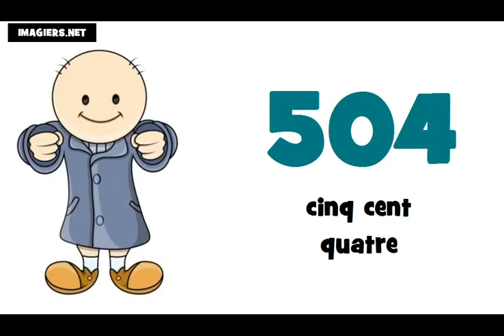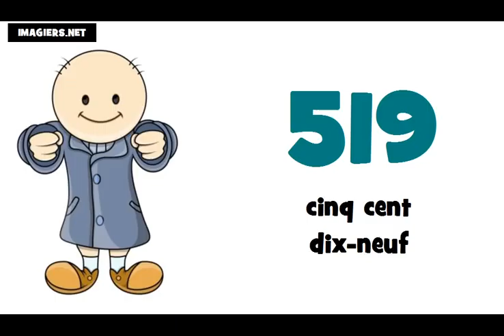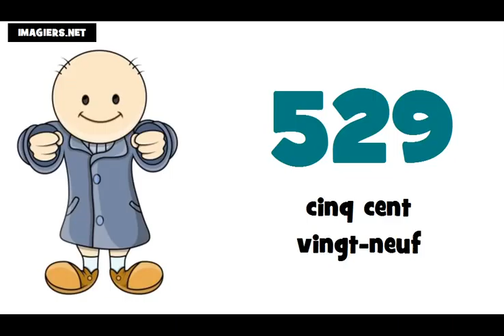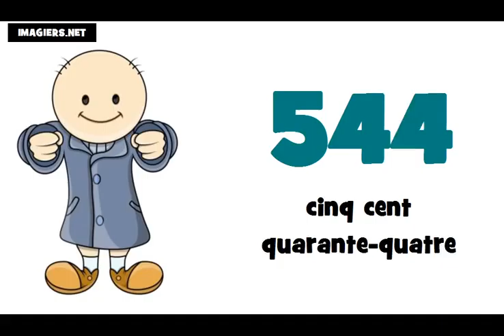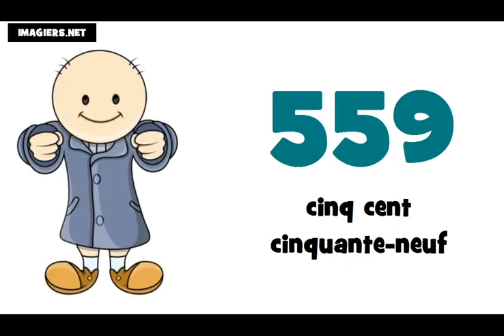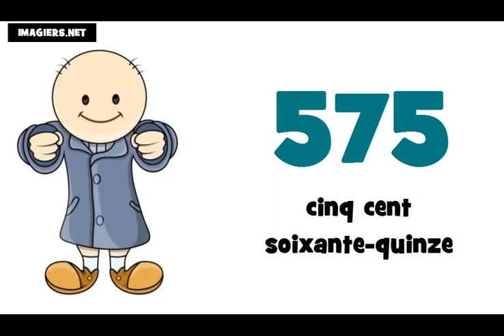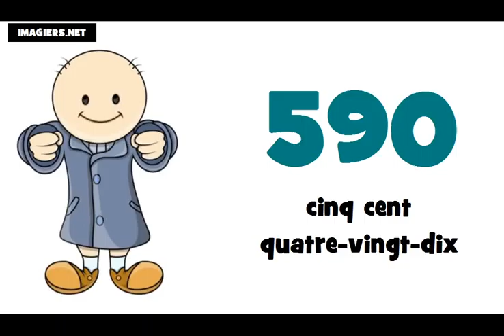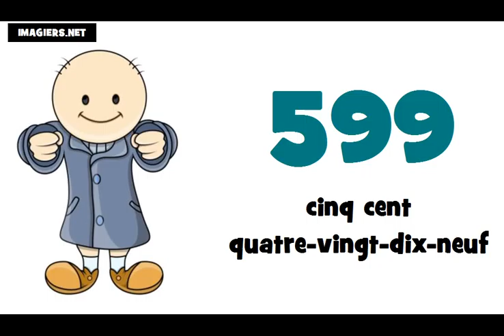☺ Học tiếng Pháp ★ 500 ► 600